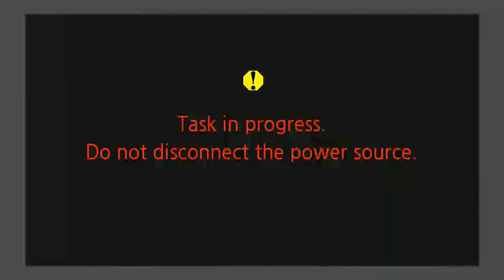BTI HALFWAYTREE - 2014-09-10 22:09:18